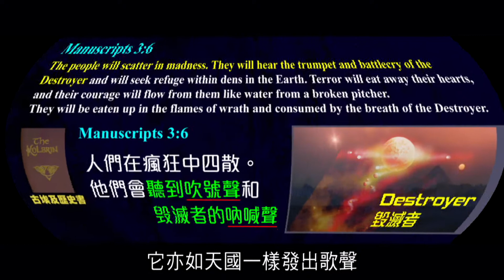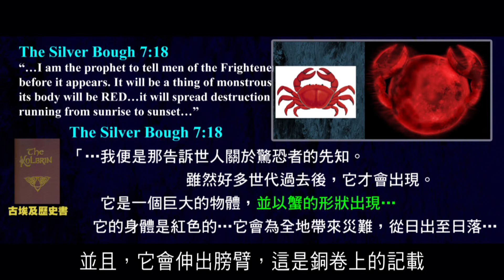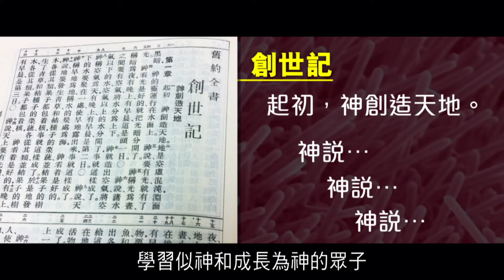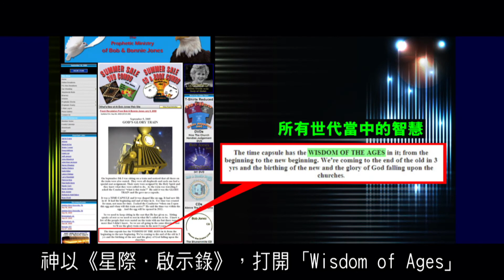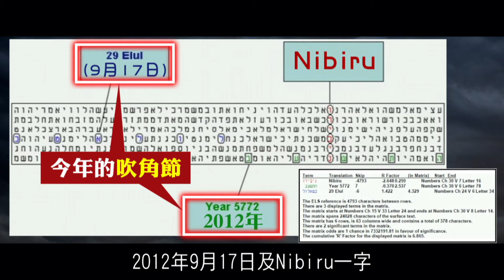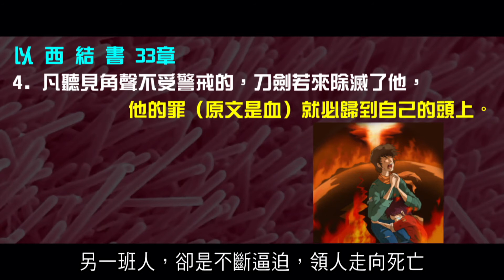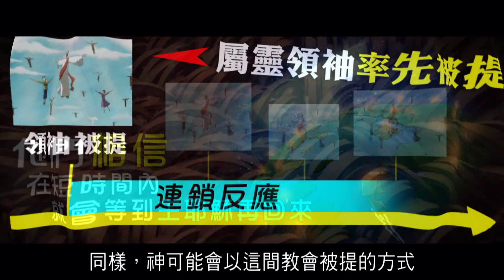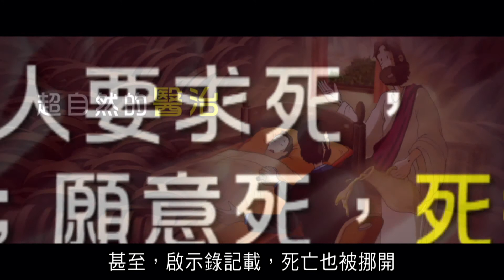2012榮耀盼望 Vol.136 主日回顧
2012榮耀盼望 Vol.136 主日回顧